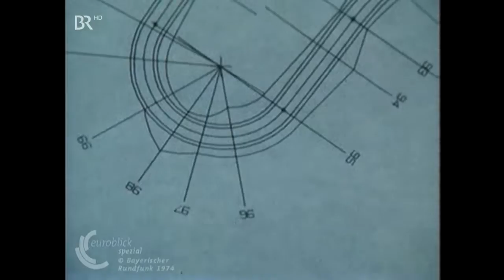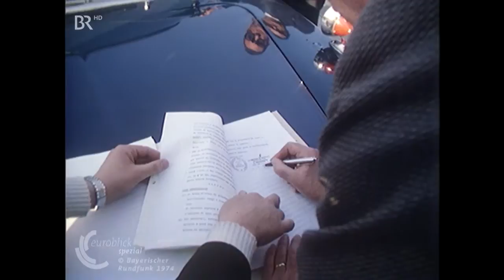Der Bau der Brennerautobahn nach Bozen